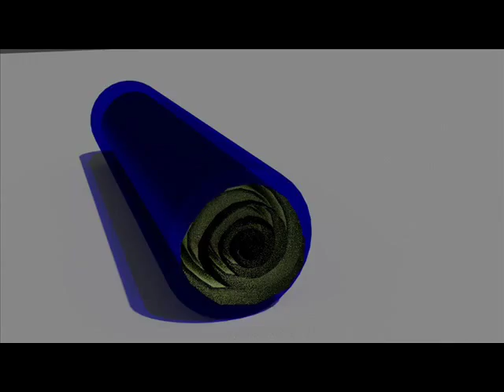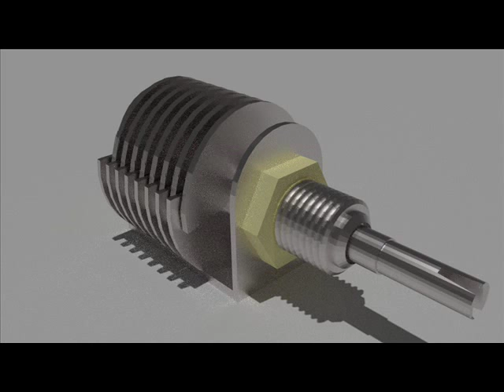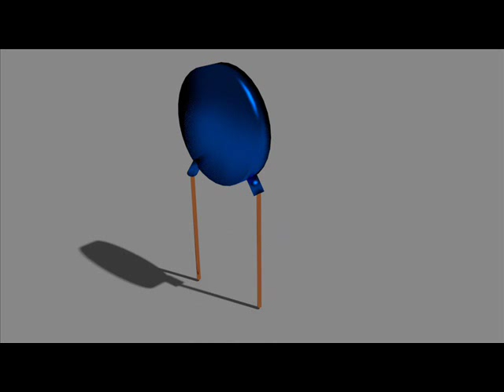Capacitor Types and How Capacitors Are Constructed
A SIMPLE explanation of the types of capacitors, how capacitors are constructed, and the materials that make up a capacitor. You can read more about Capacitor Types and How Capacitors Are Constructed